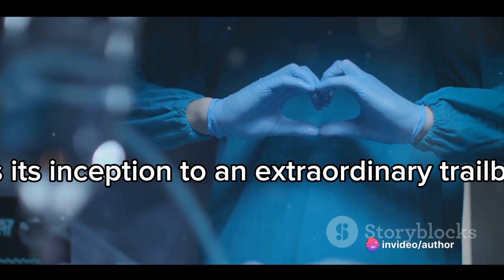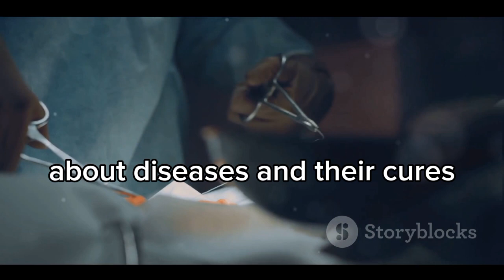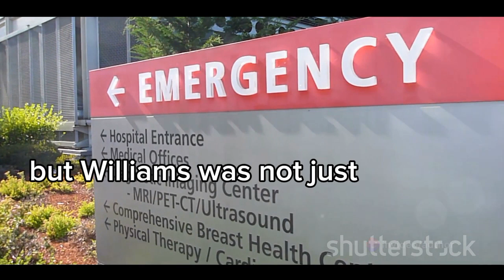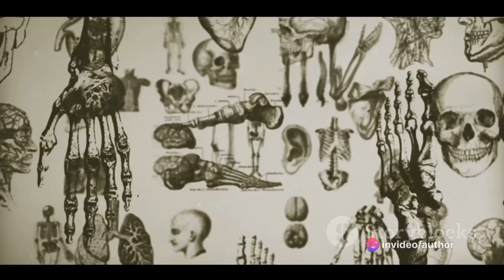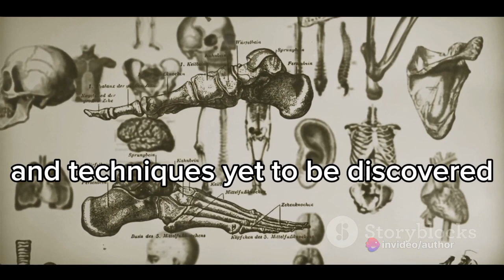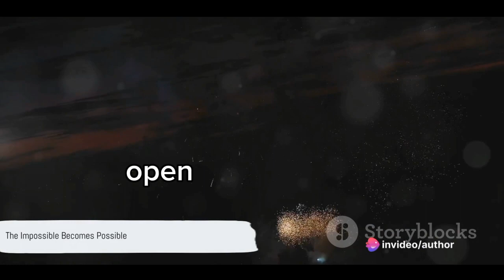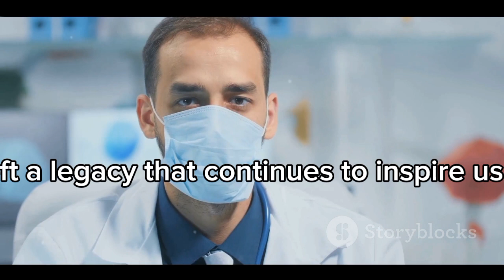Daniel Hale Williams: The First Black Open-Heart Surgeon ✊🏿❤️🩺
Dr. Daniel Hale Williams was a pioneering African American surgeon who performed the first successful open-heart surgery in 1893. He was also the founder of Provident Hospital, the first interracial hospital in the United States.

This video will tell the story of Dr. Williams' remarkable journey, from his humble beginnings as the son of a former slave to his groundbreaking work as a surgeon. We will explore the challenges he faced as a black man in the medical field and the determination that drove him to succeed.

Dr. Williams' story is an inspiration to us all. It shows that anything is possible if you set your mind to it, regardless of the obstacles you face.